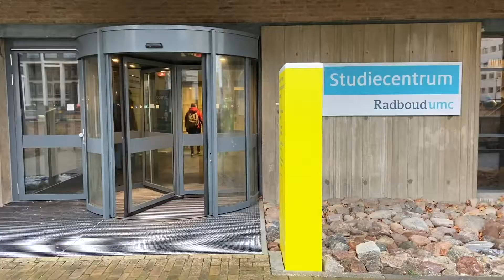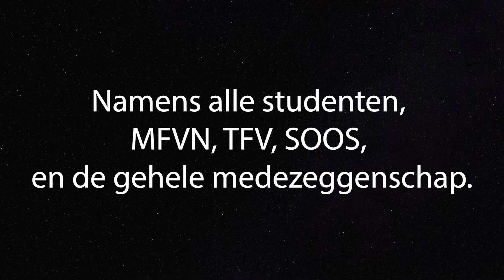Docenten bedank video